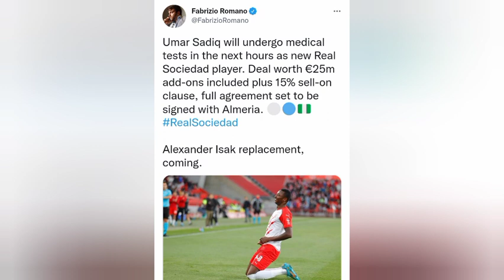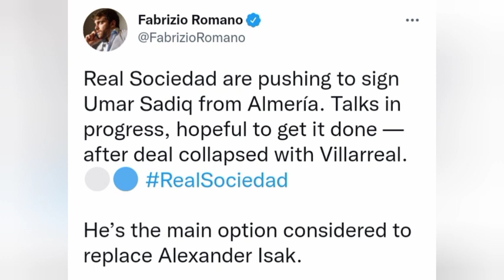Super Eagles Sadiq Umar close to swapping La Liga clubs before transfer deadline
Nigeria Super Eagles striker Sadiq Umar may be on the verge of leaving La Liga side Almeria for another team in the top Spanish division